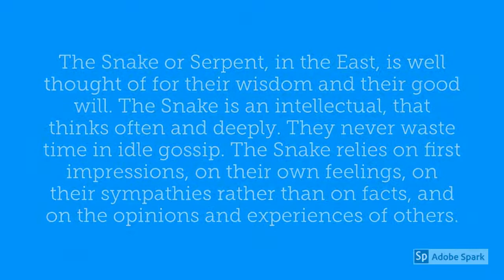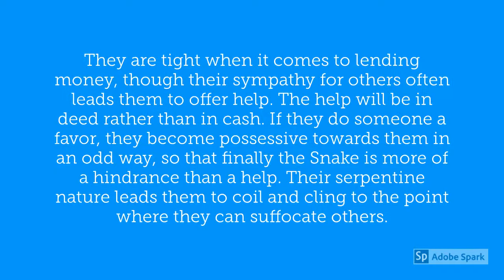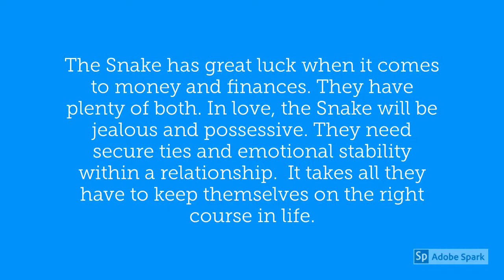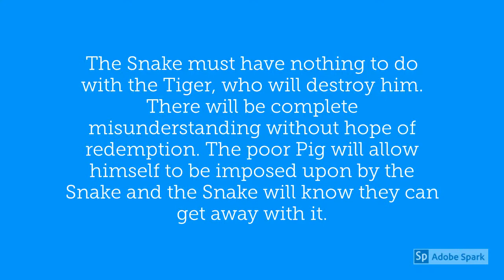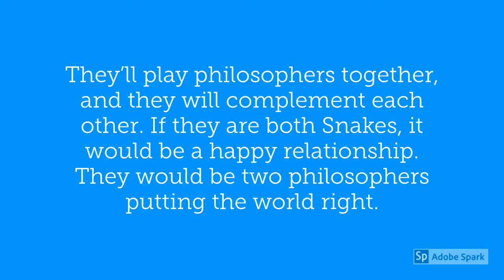Chinese Year of the Snake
Were you born in one of the Years of the Snake? They are: 1917, 1929, 1941, 1953, 1965, 1977, 1989, 2001, 2013, 2025, 2037. The Snake is the Fire, or Huo element of the Five Elements. The Lucky Flower of the Snake is the Orchid.